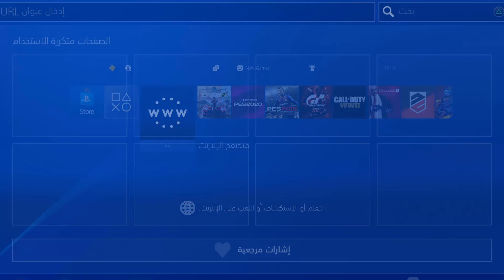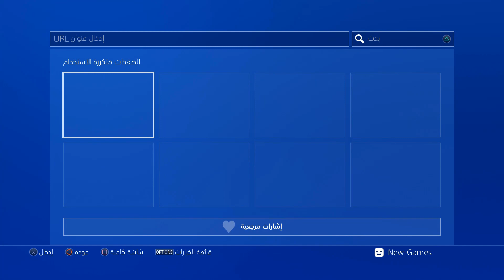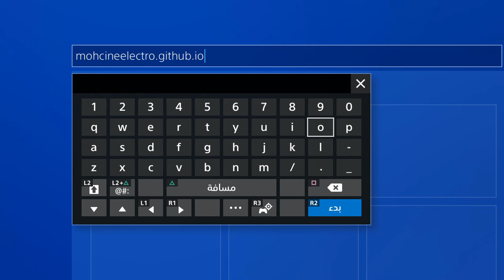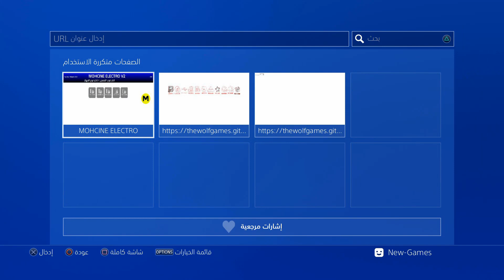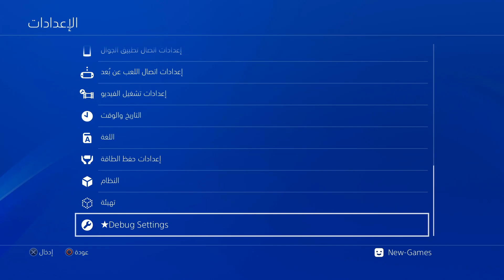📣الدرس 10 : 🕹طريقة تهكير بلاستيشن 4 اصدار 7.55 و 7.51 و 7.50 التهكير غير مستقر 🎮jailbreak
درسنا لهذا اليوم هو طريقة تهكير جهاز بلاي ستيشن 4 على التحديث 7.50 و 7.51 و 7.55 ,حاليا التهكير غير مستقر و لا انصح بالانتقال اليه  .

PS3

بلايستيشن نتورك
بلايستيشن ستور
My playstation c
playstation plus: 14 day
PlayStation Network
بلايستيشن 5
playstation plus: 14 days ksa
ثمن بلاي ستيشن 4 في المغرب
ثمن بلاي ستيشن 4 في المغرب 2020
بلاي ستيشن 4 للبيع
العاب بلاي ستيشن 4
بلاي ستيشن 4 برو
بلاي ستيشن 4 مستعمل
بلاي ستيشن 3
ثمن بلاي ستيشن 4 برو في المغرب
تشغيل الفلاش على البلايستيشن 4
تشغيل ألعاب PS4 بدون انترنت
تنزيل العاب بلاي ستيشن 4 على الهارد
تحميل العاب بلاي ستيشن 4
تحميل العاب بلاي ستيشن 4 مهكره
تعديل بلاي ستيشن 4
العاب بلاي ستيشن 4 مجانا
موقع تحميل العاب بلاي ستيشن 4 مجانا
تحميل تحديث 6.72 PS4
تهكير PS4
تهكير 6.72 PS4
PS4 Jailbreak
 PS4
PS4 update 6.72 download
تحديث بلايستيشن 4 عربي
طريقة تحديث بلايستيشن 4 عن طريق usb
تحديث ألعاب PS4 عن طريق USB
مشكلة تحديث بلايستيشن 4
تحديث العاب PS4 عن طريق USB
PS4 update software download
تحميل تحديث 5.05 PS4
PS4 Remote Play download
تحميل بلاي ستيشن 4
تحميل برنامج Remote Play للكمبيوتر
psplay: unlimited ps4 remote play
تحميل برنامج بلاي ستيشن 4 للاندرويد
psplay: unlimited ps4 remote play تحميل
تحميل PS4 Remote Play للايفون
PlayStation massage تنزيل
كرتون نتورك مينا
لعبة عبر الشبكة
نينجا